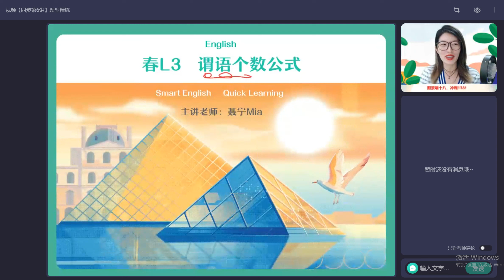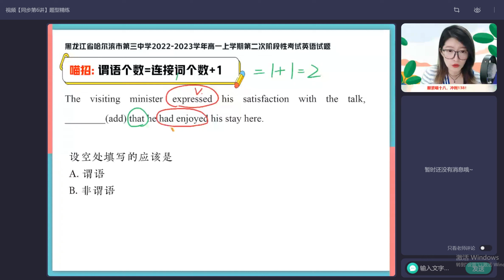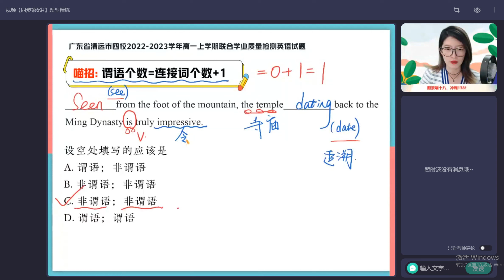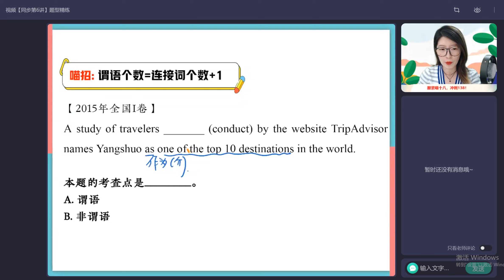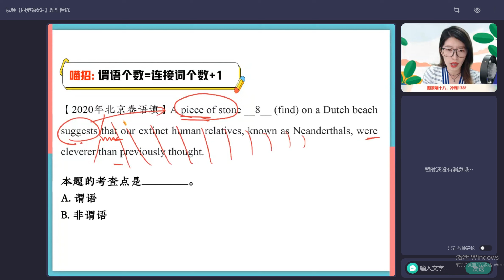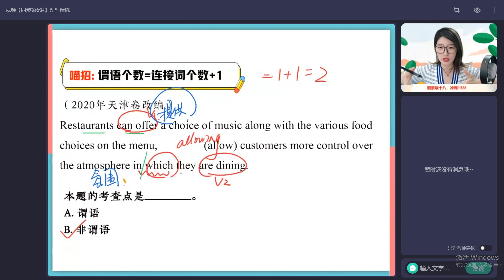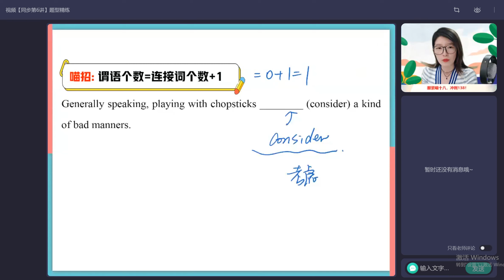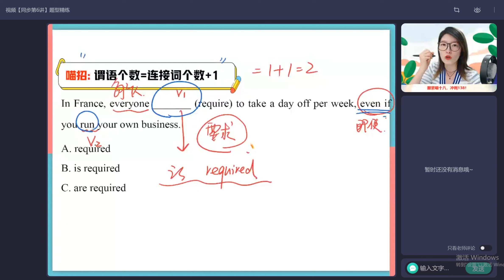第6节 视频（同步第6讲）题型精练